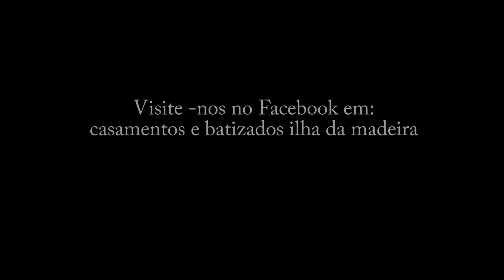Trash the Dress - Alexandra & Márcio